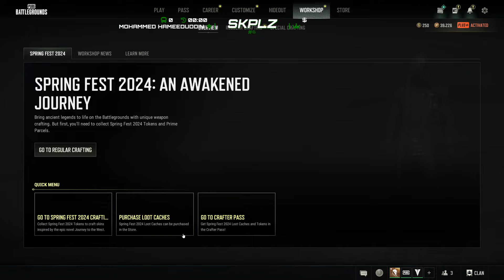You Wont Believe who I am playing with tonight | PUBG PC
PUBG IS THE BEST BATTLE ROYALE EVER MADE
-Putin